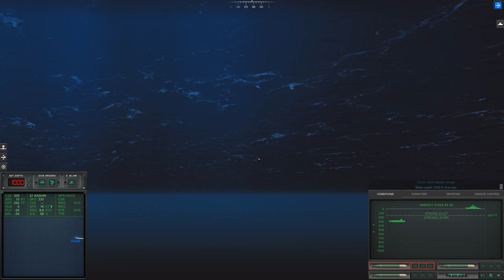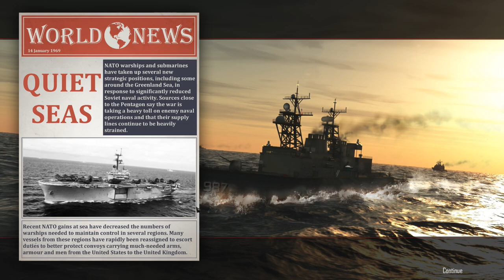Cold Waters 1968: Just #23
We seem to be nearing the end of our campaign against the Soviet Union, How much longer can they last!

System Specs:
CPU: AMD 2700x - 8 Cores
M-Board: MSI B450 Gaming Pro Carbon
RAM: 32GB G.skill TridentZ RGB 3200MHz DDR4
GPU: Nvidia GTX 1080ti
SSD Boot: 120GB Kingston
SSD Video Capture: 250GB Samsung 850 EVO
SSD Install: 250GB Samsung 850 EVO
HDD Storage: Western Digital 2TB (5400RPM)
HDD Storage 2: Seagate 4TB (7200RPM)
PSU: Thermaltake Toughpower GOLD 750W
HoTaS: Thrustmaster Warthog HOTAS, Winwing F/A-18c
Flight Pedals: Thrustmaster T.Flight
Head Tracking: TrackIR 5